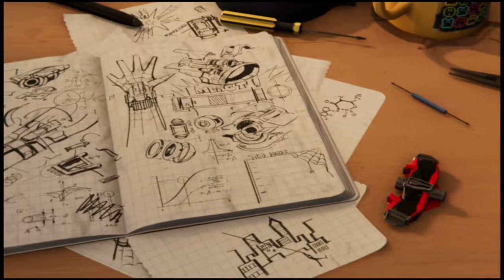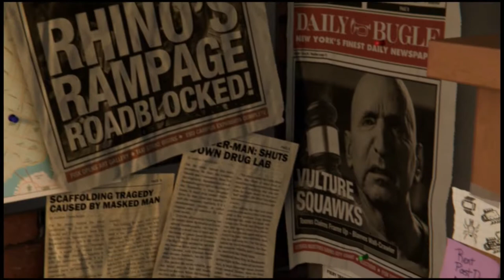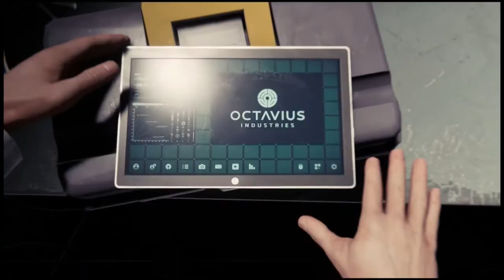Spider-Man (PS4) | Part 1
Peter Parker is a very intelligent young man. But when Peter gets bitten by a radioactive spider during a school field trip to Oscorp, he develops spider-like powers including the ability to shoot webbing from his hands and to climb up walls. When tragedy strikes close to his home, Peter must decide how to come to terms with the momentous loss but also how he must adjust to his new job as a masked superhero. Peter will face all manner of villains and those looking to cause trouble as he attempts to rid his city of corruption.